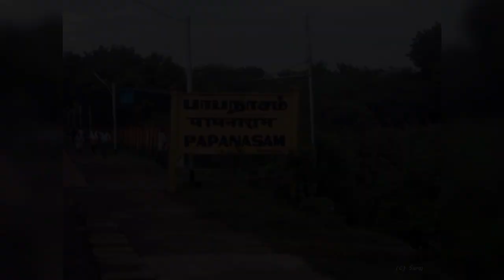உடைந்து விழுந்த ரயில்வே கேட். சிக்கிக் கொண்ட வாகனங்கள். வேகமாய் வந்த ரயில். திக் திக் நிமிடங்கள்.